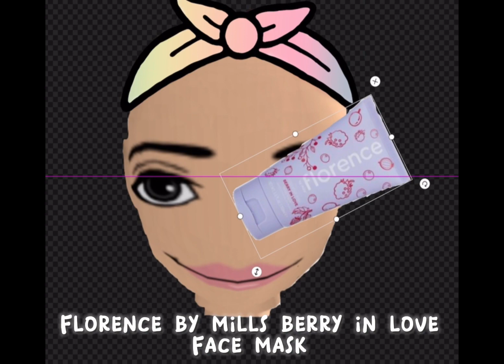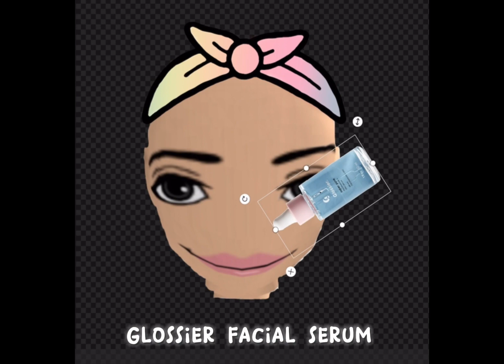Baddie does a Extra long skincare routine 🧴 *all product names*